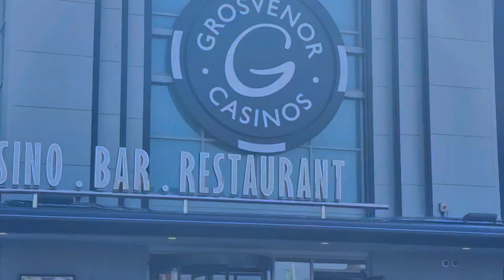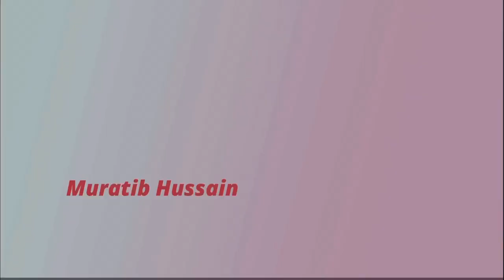14 August Air Show Uk Blackpool